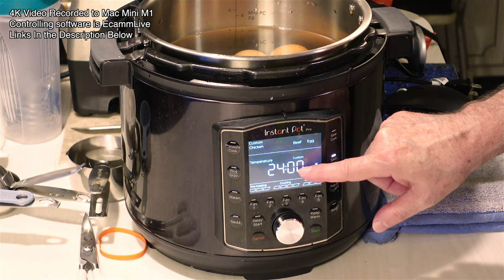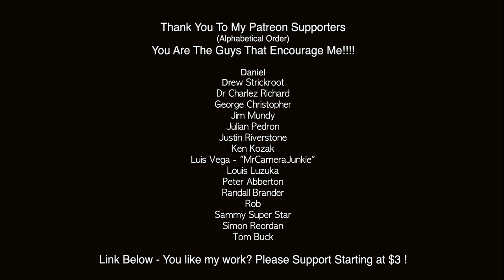DIY - Pasteurize Your Eggs Yourself!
Here is how to pasteurize your own eggs in your own home!!!

4 Hours @ 120º - Use Sous Vide - watch my video, give it a
thumbs up and leave a nice comment :)

The Instant Pot I use that has BOTH a button for Sous Vide and
ALSO for YOGURT MAKING!!! You WANT that!

at BestBuy or Macys (Dynamically searches which is cheaper at the moment for you!!)

Cameras I am using now:
🛒 Nikon Z6 B&H)
🛒Sony ZV-E10 B&H)
🛒Nikon Zfc (B&H)
🛒Olympus EM1 Mark II (used in the Kitchen) (B&H)
🛒Sony ZV1 (B&H)
🛒Panasonic GH4 (used in the Kitchen) (B&H)

Lenses I am using now
🛒 Sony 50mm 1.4 Zeiss (B&H)
🛒 Nikon 50mm 1.4 G (B&H)
🛒 Nikon FTZ Adapter for my G lenses (Amazon)
🛒 Olympus Pro 25mm 1.2 (B&H)

🛒 Peter’s Talking Microphone: Sony Wireless Lav (B&H)
🛒 Peter’s Singing Microphone Brand: TZ Stellar X2

Items Unique To My Kitchen Set
🛒ANKARSRUM Mixer (Amazon)
🛒 Instant Pot Pro

Livestream Workflow Chain:
Step 1 Camera(s) using HDMI go to: (links above)
Step 2 Blackmagic Decklink Quad HDMI Recorder PCIExpress Card
which is housed inside of a
Step 3 Sonnet PCIExpress to Thunderbolt box
MUST use a
Step 4 True Thunderbolt cable to
Step 5 Mac Mini M1 Computer controlled by
Step 6 Ecamm Software for recording and live streaming:

The computer -
Apple Mac Mini M1

If you read this far, you deserve a reward! Here is a crazy good product only available at Walmart right now but it is SO SO worth it. It's about $9 so it isn't going to break the bank :) I'm so impressed I WILL BE MAKING A VIDEO ON IT LOL. My car came out slick like I labored all day ha ha. It’s super simple, wash and rinse, spray this on and rinse again - done!!! No drying unless you want to - I used a leaf blower lol.